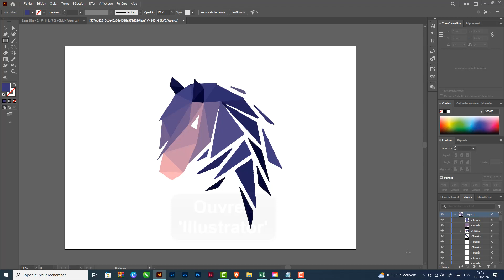Comment grouper sur Illustrator, fusionner des formes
Cela peut paraître incroyable, mais il y a encore des personnes qui ne savent comment fusionner deux formes Illustrator Ce Tuto est destiné à ceux qui veulent y faire leurs premiers pas

Assembler des formes dans Illustrator
Bienvenue dans cette vidéo où je vais vous montrer comment grouper et fusionner des formes sur Illustrator. que vous soyez un débutant ou un utilisateur confirmé, ces astuces vous seront très utiles pour faciLiter votre travail sur ce logiciel de création graphique. alors, sans plus attendre, découvrons ensemble comment optimiser votre utilisation d'Illustrator grâce au groupage et à la fusion de formes. Alors comment dégrouper sur Illustrator ?

Dans ce Tuto je vais vous montrer une technique simple et rapide qui vous permettra d'apprendre comment lier des formes sur Illustrator

Comment fusionner sur Illustrator
Pour les grouper
5- vous pouvez également utiliser l'option 'grouper' dans le menu 'objet'
6- pour fusionner des formes, sélectionnez-les et allez dans le menu 'objet'
7- cliquez sur 'fusionner' et choisissez l'option 'créer'
8- les formes seront maintenant fusionnées en une seule
9- vous pouvez également utiliser l'outil 'pathfinder' pour fusionner des formes de différentes manières
10- explorez ces différentes options pour trouver celle qui convient le mieux à vos besoins de conception. en utilisant les outils de sélection et de fusion sur Illustrator, vous pouvez facilement grouper et fusionner des formes pour créer des designs uniques et complexes en quelques étapes simples. n'hésitez pas à expérimenter et à trouver la meilleure méthode pour vos projets de conception sur Illustrator.
Comment fusionner des calques sur Illustrator
Voici comment fusionner deux trace Illustrator étape par étape
1- Ouvrez 'Illustrator'
2- Allez sur l'outil 'Sélection'
3- Sélectionnez les éléments
4- Appuyez sur 'Ctrl + G'
Voilà donc comment grouper sur Illustrator

J'espère sincèrement que ce tutoriel a été extrêmement bénéfique pour vous et que vous avez pu acquérir de nouvelles connaissances grâce à lui.comment grouper des objets sur Illustrator. Vous m'aiderez à faire plus de tutoriels !

Si vous avez des interrogations ou des requêtes concernant le sujet 'comment fusionner deux formes Illustrator', n'hésitez pas à les poser. Je suis là pour vous aider et vous apporter des réponses.

En partageant cette vidéo avec votre famille et vos amis, vous pouvez non seulement renforcer le soutien à notre chaîne, mais également leur permettre d'apprendre comment associer d'objets dans Illustrator et de bénéficier de son contenu.

Tutoriel : comment grouper sur Illustrator, fusionner des formes

Rubrique : combinaison d'objets dans Illustrator

Sujets similaires :